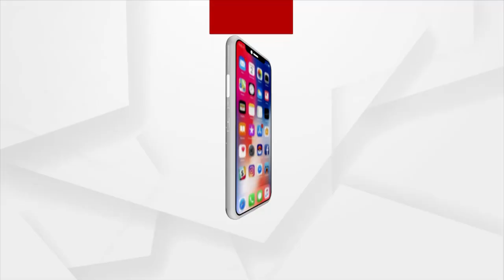ନିରଞ୍ଜନଙ୍କ ବିରୋଧରେ ବଢୁଛି ଅସନ୍ତୋଷ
ନିରଞ୍ଜନଙ୍କ ବିରୋଧରେ ବଢୁଛି ଅସନ୍ତୋଷ । ପିସିସି ସଭାପତି ପଦରୁ ହଟାଇବା ପାଇଁ ଯୋର ଧରୁଛି ଦାବି । ଆଜି ପୁଣି ନିରଞ୍ଜନଙ୍କ ବିରୋଧରେ ବିଷ ଓଗାଳିଛନ୍ତି ଯୁବନେତା ନରେଶ ମହାନ୍ତି । ନିରଞ୍ଜନ ପିସିସି ସଭାପତି ପାଇଁ ଫିଟ୍ ନୁହନ୍ତି ବୋଲି କହିଛନ୍ତି ନରେଶ । ସେପଟେ ଅସନ୍ତୋଷ ନିଆଁରେ ଘିଅ ଢାଳିଛନ୍ତି ସୁର।